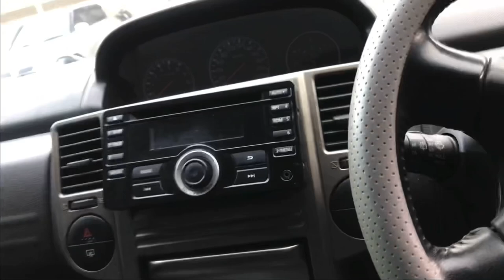Mobil Bekas Murah Harga Mulai 50 - 75- 85 -110 juta Hanya di Derosa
Asaalamu Alaikum wr wb

Bismillah

Saudara-saudaraku 🙏🏻😀

Hyundai Tranjet Mt Tahun 2002
Rp 50 juta

Avanza G MT  Hitam Tahun 2012
Rp 110 juta Negoooo

Xenia X Deluxe MT Tahun 2016
Rp 107 juta
Garansi mesin setahun/20 ribu kilometer

Xtrail ST 2,5 AT Tahun 2008
Rp 85 juta Negoo

Xenia X Deluxe MT Tahun 2015
Rp 105 juta Negoo

Salam Otomotive

Derosa mobilbekas
dengan dedi,
Terima kasih